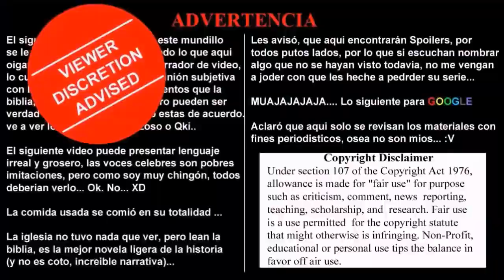Audiobook, Light Novel 030.- El Amo De Todo. Volumen 1: El Rey No Muerto. Cap. 02 - 4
Avanzamos con más capítulos de la novela de Overlord en esta semana.

Retomamos la historia justo donde la dejamos.

Momonga "se entrevista" ante sus guardianes de piso, en búsqueda del modus operandi correcto, ante la nueva situación frente a ellos.

Así que antes de ponerse manos a la obra, el junto a sus leales servidores, se "presentan" los unos ante el ser supremo de La Gran Tumba de Nazarik... El gran Momonga...

Osease, el mismo. LOL.

Overlord. Vol. 01

Fushisha No Ou. 002 - 4

Autor: Kugane Maruyama

Ilustrador: So-bin

Traductor: Mr.Otaku-ZoneMx

Adaptación a Loquendo: KyoUnlimited

Myanimelist

Otaku-ZoneMx Project

The Blogs